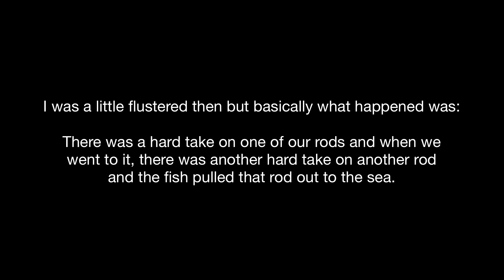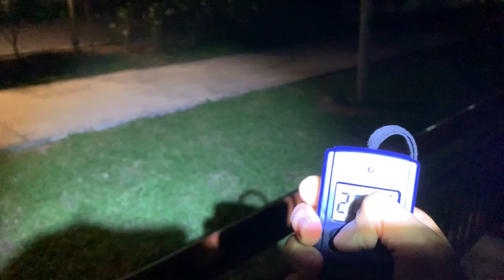Fish pulled my ROD into the sea! Night Fishing in Singapore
Today we set out to hunt for some big Marine Catfishes (also known as Ikan Duri or Jahan). It was a fruitful but costly session as a strong fish(likely a Jahan as well) pulled my rod so hard that the rod stand broke and the my setup was pulled into the ocean. The drag wasn't even tight so maybe it was an issue with the rod stand. Nonetheless, we were happy to unlock a new species and had fun fighting these strong fishes.

Hello! We are a bunch of fishermen in Singapore who enjoy fishing and catch-and-cook, and we make vlogs of our adventures.